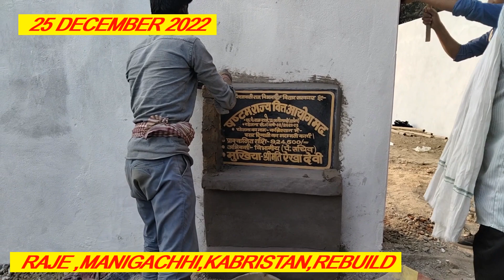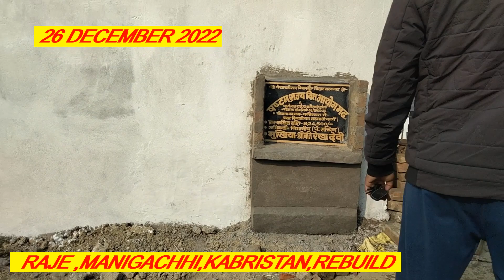EXPLORE THE MAKING OF RAJE KABRISTAN PART-05/RAJE WARD-10/MANIGACHHI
OWNER-MD SARTAZ
REGION-BIHAR
EDITOR-MD SARTAZ